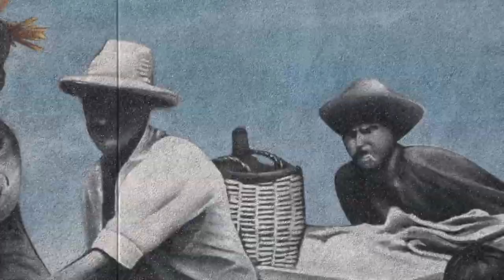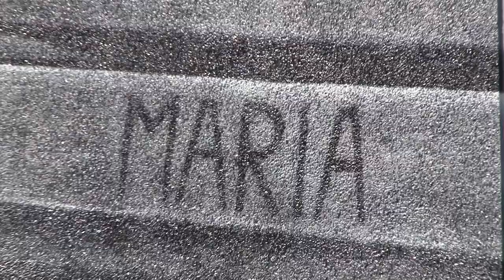La Cofradía de Pescadores de Arguineguín estrena mural